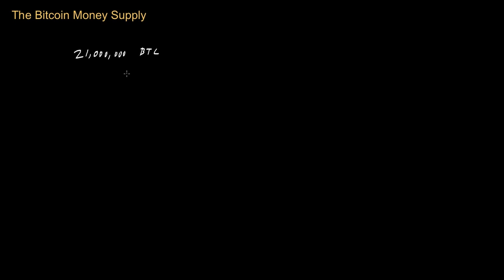Bitcoin - The money supply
The mechanisms by which the supply of bitcoins is controlled.

Video by Zulfikar Ramzan. Zulfikar Ramzan is a world-leading expert in computer security and cryptography and is currently the Chief Scientist at Sourcefire.  He received his Ph.D. in computer science from MIT.